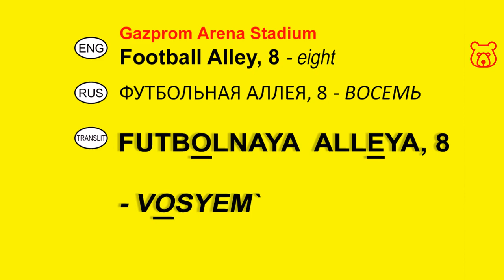TO AND FROM GAZPROM ARENA STADIUM. Addresses in St Petersburg to order a taxi. How to say in Russian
FOOTBALL ALLEY, 8 (exit from the parking!)
ФУТБОЛЬНАЯ АЛЛЕЯ, 8 (выезд с парковки!)
FUTBOLNAYA ALLEYA, VOSYEM` (viyezd s parkovki!)

(ENG / RUS in Cyrillic / RUS in Latin)

Correct Russian pronunciation from native speaker.

IMPORTANT! Make no mistake! If you request a taxi FROM Gazprom Arena and also SIBUR Arena with this data, your driver will be waiting for you exactly in this point
On days of very important events (check with the organizer), vehicle access to the stadium may be limited or completely prohibited. In this case, use addresses outside Krestovsky Island as departure/arrival points!

How to call a taxi in Russia without knowing Russian -